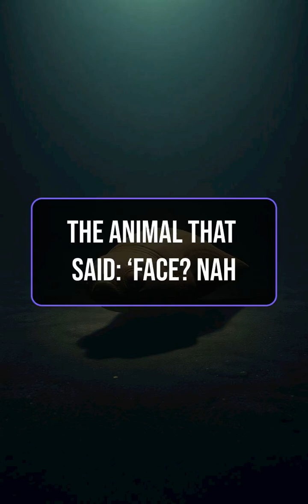The Animal That Said: ‘Face? Nah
Meet Dickinsonia: the prehistoric blob that lived 550 million years ago without a face, a mouth, or literally any plan. One of Earth’s earliest animals and easily the laziest. If you love weird ancient life and strange evolutionary history, this one’s for you.